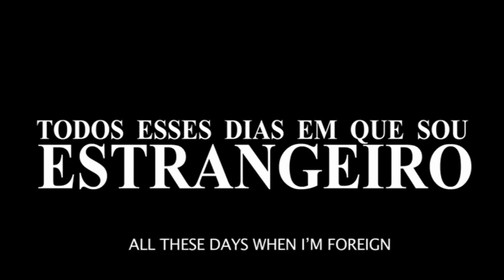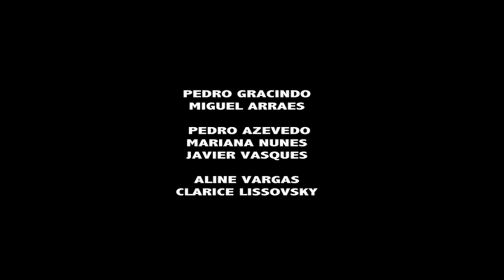Todos esses dias em que sou estrangeiro (2013) - Trailer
Dois irmãos nordestinos vivem e trabalham como garçons na Baixada Fluminense. A dupla tenta se equilibrar em um submundo permeado por dificuldades financeiras, o baixo meretrício e a violência urbana. Antônio está fora do seu lugar.